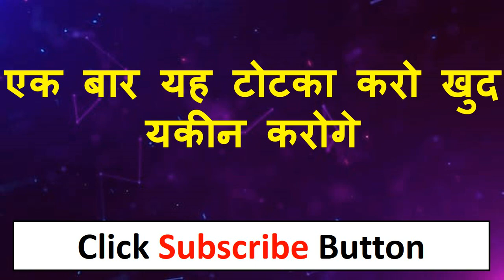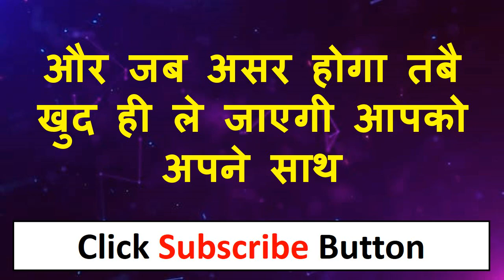शादीशुदा औरत खुद आपको अपने साथ ना ले गयी जो बोलोगे वही करके रहूंगी